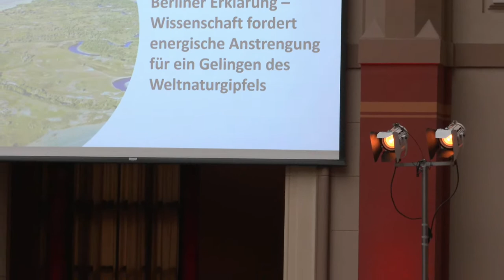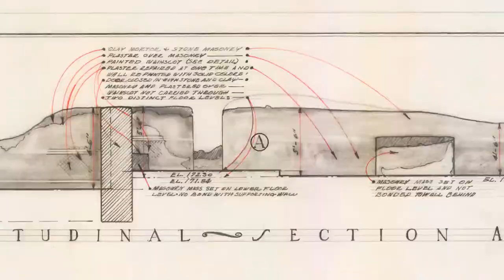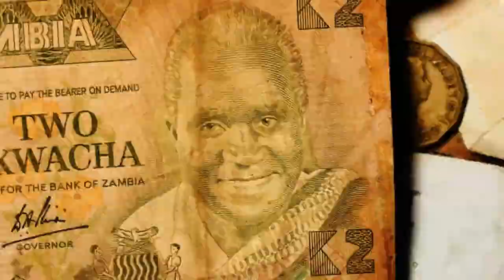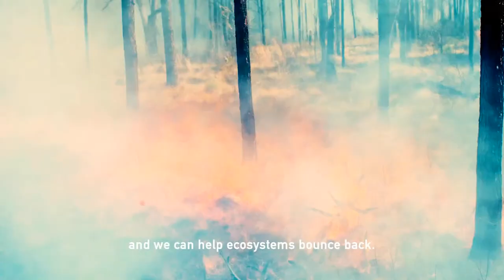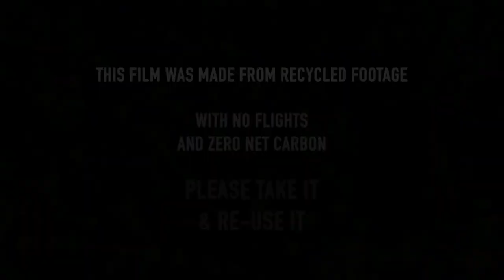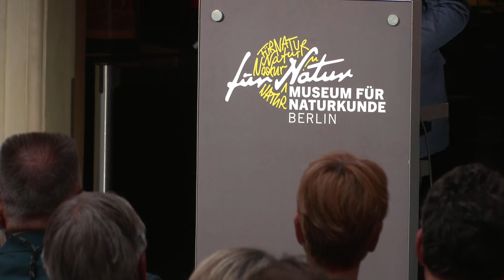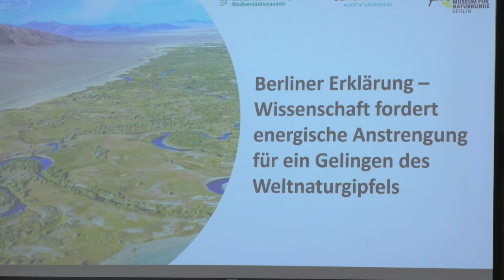Berliner Erklärung: Naturbasierte Lösungen für den Schutz von Klima und Artenvielfalt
Der Weltbiodiversitätsrat mahnt eindringlicher als je zuvor, den immensen Verlust der Biologischen Vielfalt aufzuhalten. Die 15. Vertragsstaatenkonferenz des UN-Übereinkommens über die biologische Vielfalt (CBD COP15, "Weltnaturgipfel") bietet die historische Gelegenheit, die entscheidende Wende für die Zukunft einzuleiten. Ein Scheitern hätte katastrophale Folgen.

Anlässlich des Internationalen Tages der Biologischen Vielfalt am 22. Mai definieren wir mit
hochrangigen Vertreter:innen der Wissenschaft, Politik, Wirtschaft, Philanthropie, Zivilgesellschaft und den Medien, welche Beiträge und Impulse aus Deutschland notwendig sind, damit der Weltnaturgipfel nicht scheitert. Im Mittelpunkt der Diskussionen
werden "Nature-based Solutions" (Naturbasierte Lösungen, NbS) als ein entscheidender
Schlüssel zur erfolgreichen Bewältigung der Zwillingskrise Biodiversitätsverlust und Klimawandel stehen.

00:00 Begrüßung
12:40 Nature-based Solutions: Kurzfilm "Protect, Restore and Fund"
17:00 Die Rolle von NbS als Teil des European Green Deal – Virginijus Sinkevicius, Kommissar für Umwelt, Meere und Fischerei
21:30 Der Beitrag Deutschlands zum Erfolg des Weltnaturgipfels in Kunming – Stefan Tidow, Staatssekretär im Bundesumweltministerium
40:50 Der Legacy Landscape Fund – Christiane Laibach, Mitglied des Vorstands der KfW
54:50 Podiumsdiskussion "NbS als wichtiger Schlüssel bei der Lösung der Zwillingskrisen"
01:46:35 Der Beitrag deutscher Philanthropen und Stiftungen zu NbS

Thumbnail: Thomas Rosenthal